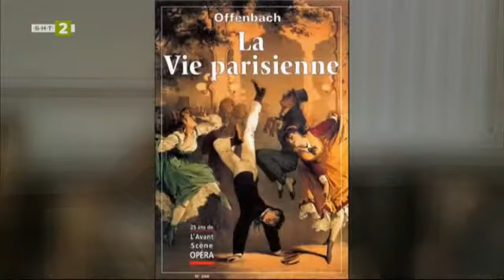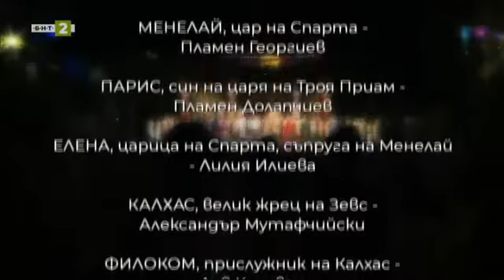Опера на открито - 11.10.2020 по БНТ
Гледайте предаването на Българската национална телевизия "Опера на открито" на 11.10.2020!

"Светият дух създава изображенията чрез ръката на иконописеца".Молитвата е първата работа на всеки иконописец преди да започне да рисува, защото неговата четка води Господ."Той е нашият помощник, Той решава кое как да изглежда, Той ни помага и с Негова помощ правим образите такива, каквито трябва да бъдат - най-красиви", казват Диян Димитров и съпругата му Илка, които са получили шанса  да изографисват новопостроения храм "Св. Марина" в местността "Пчелина" във Варна.